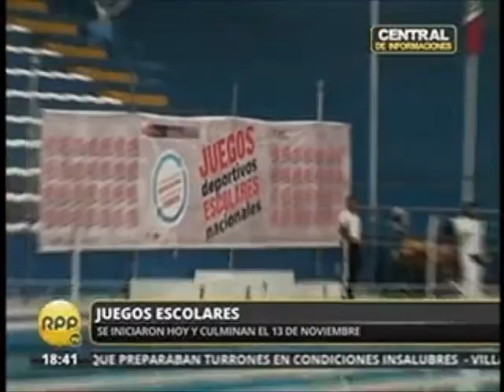Inauguración. Juegos Deportivos Escolares en RPP TV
Difusión de la inauguración de la etapa nacional de los Juegos Deportivos Escolares 2012, competencia organizada por la Dirección de Promoción Escolar, Cultura y Deporte del Ministerio de Educación, en el programa Central de Informaciones de RPP TV.